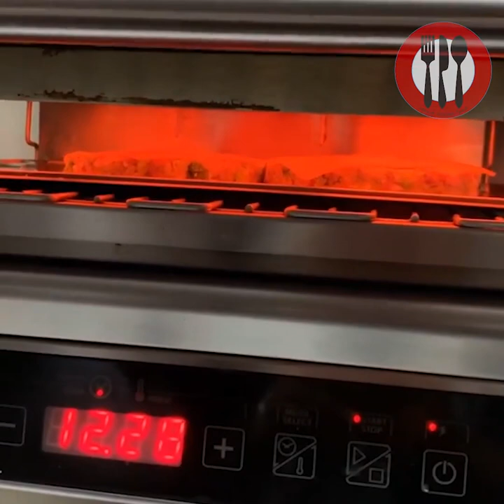Salt Bae The Meat King